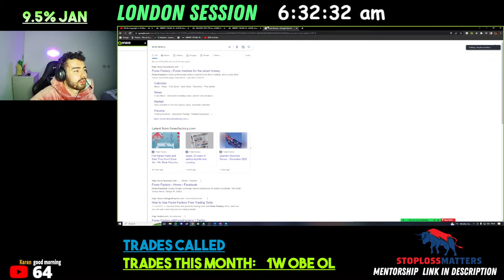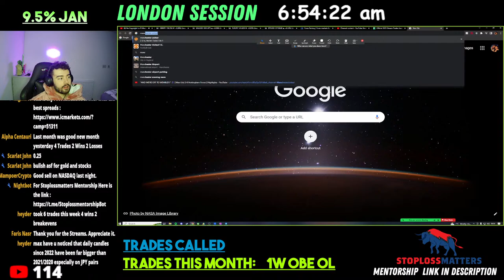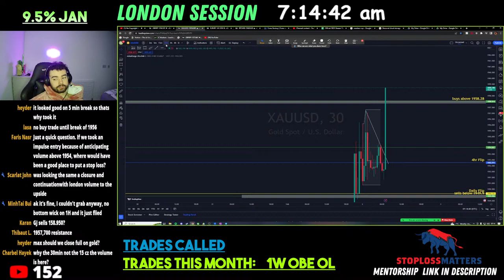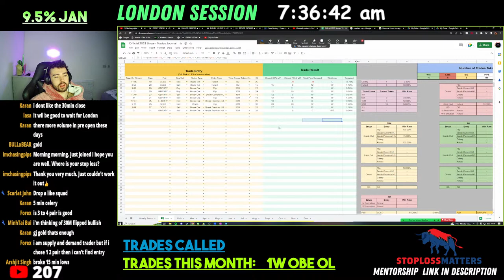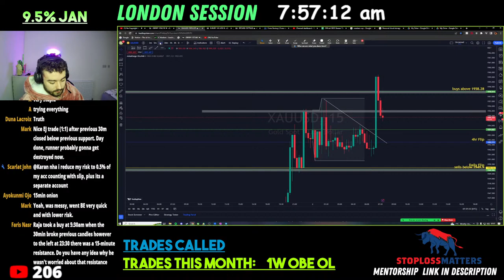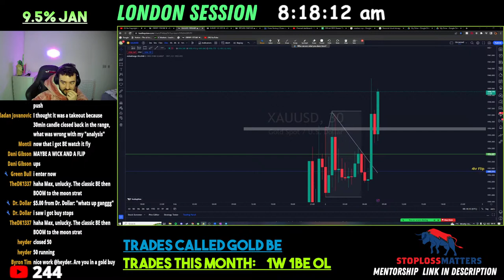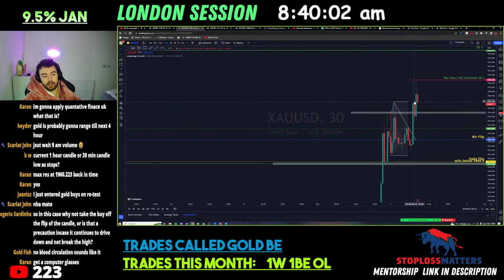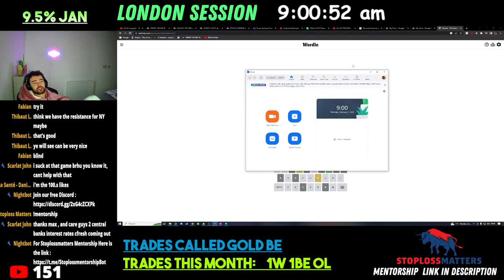GBP RATES !! Forex London Livestream 2nd February